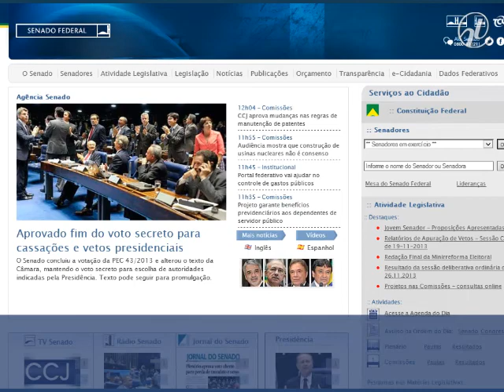Aprenda a navegar na base de dados que possibilita acesso às finanças dos estados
Uma das muitas possibilidades oferecidas pelo Portal Dados Federativos é saber o que foi previsto e efetivamente arrecadado com o ICMS, o principal imposto dos estados e do Distrito Federal. Saiba como consultar essa informação.